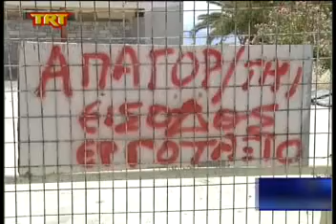Βόλος Σε τραγική κατάσταση η δημοτική πλαζ